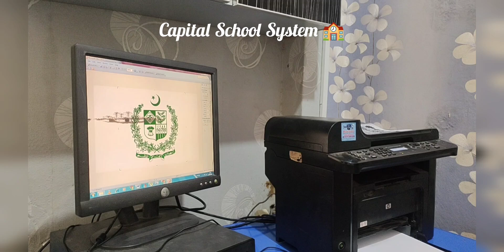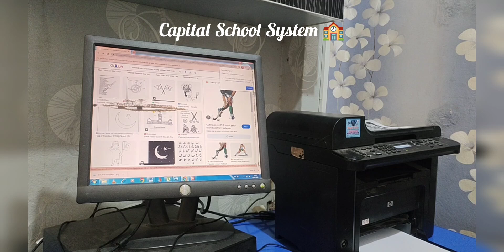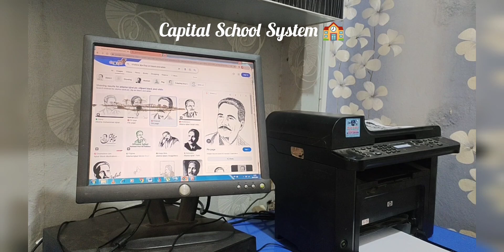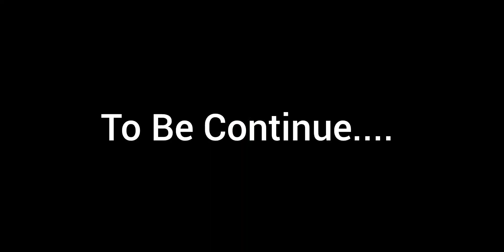Collecting National Symbols of Pakistan..